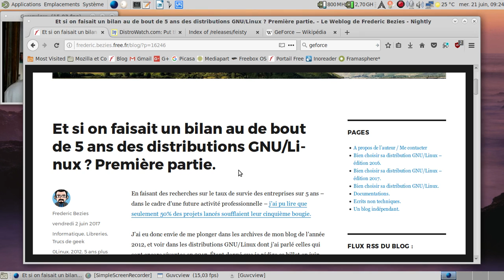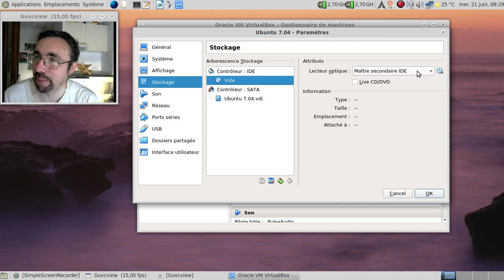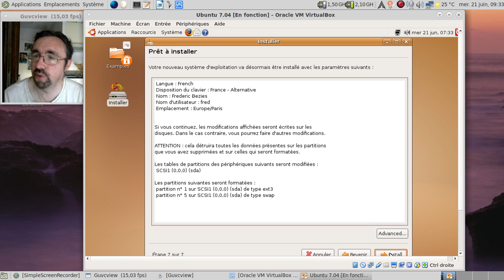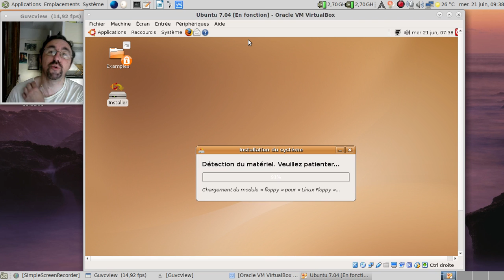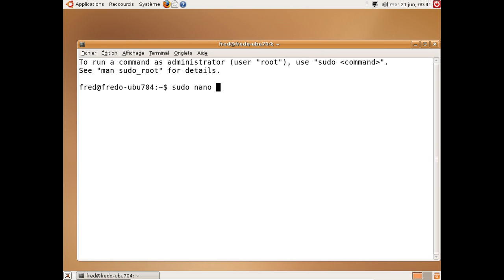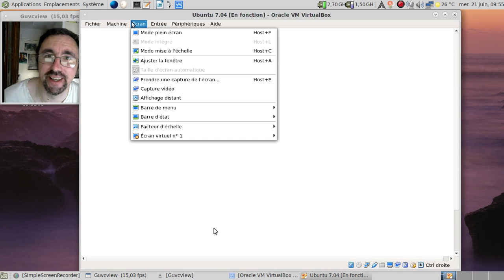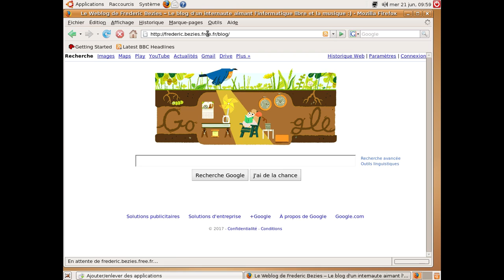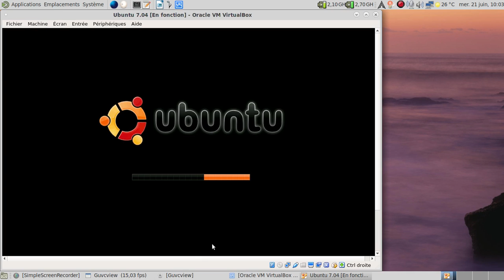Ah, Linux en 2007... Un petit peu de nostalgie, ça vous dit ?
Le retro-computing dans le domaine du logiciel libre, ça fait jamais de mal ;)

Téléchargement des images ISO pour la Ubuntu Feisty Fawn alias 7.04

Horodatage :

00:15 : l'article du blog
01:15 : le top 10 de curiosité de distrowatch en 2007 ?
01:54 : le site de téléchargement de l'image ISO d'Ubuntu 7.04
02:35 : c'était quoi un bon PC en 2007 ?
03:06 : et oui, l'époque de la GeForce 7 et 8 !
04:13 : création d'une machine virtuelle
05:15 : lancement de l'image live de la Ubuntu 7.04 !
06:01 : ah, ce son de démarrage !
06:10 : Ubuntu est chargé...
06:28 : Gnome 2.18.x...
06:41 : Firefox 2.0.0.3... Ça fait mal ?
06:55 : OpenOffice.org 2.2... Houla !
07:10 : l'installation commence...
07:55 : import des données utilisateurs ?
08:29 : oh, un formatage en ext3  :)
08:47 : début de l'installation proprement dite...
11:09 : ah, le noyau linux 2.6.xx, toute une histoire :)
12:29 : lançons GnomeTris le temps que l'installation se termine...
14:38 : on peut redémarrer. Joie !
16:22 : on peut passer aux choses sérieuses :)
16:42 : modification du /etc/apt/sources.list
17:09 : recherche des mises à jour...
17:34 : ...et leur installation en mode graphique
18:00 : mise en pause de la vidéo
18:01 : 6 minutes plus tard dans la vie réelle
18:20 : on redémarre :)
19:47 : ah, quand même un Mozilla Firefox 2.0.0.17 :)
19:58 : rajoutons les paquets linguistiques manquants à l'appel...
20:52 : on tente les effets 3D ?
20:55 : oups, ça plantouille :/
21:30 : un redémarrage à la hussarde, un :(
22:28 : Gimp 2.2 ?!
23:36 : et Rhythmbox ?
24:15 : l'outil d'ajout-suppression de programmes d'Ubuntu 7.04...
25:40 : poussons Mozilla Firefox 2.0.0.xx dans ses derniers retranchements...
27:03 : faisons des recherches sur Google Chrome et sa date de sortie...
27:11 : et oui, fin 2008... Il y a donc eu un internet avant Google Chrome :D
28:23 : p'tain qu'Inkscape était rapide à charger... Contrôle anti-dopage ?
28:42 : ah, Grisbi... Pour gérer l'argent que l'on a pas sur son compte en banque :D
29:40 : les outils xdg-user-dirs (pour les répertoires Documents, Images et co), ça existait déjà ou pas ?
30:00 : conclusion